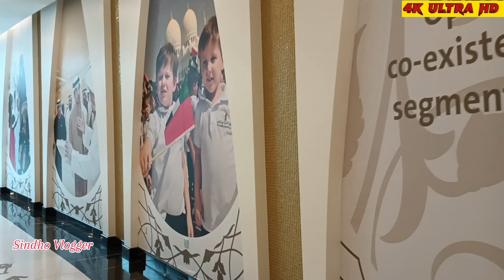Sheikh Zayed Grand Mosque Night Views Full Tour in 4K _ Abu dhabi mosque _ vlog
The most beautiful Mosque in the world - Sheikh Zayed Grand Mosque is the largest mosque in the United Arab Emirates. It's located in the capital city of Abu Dhabi and it's one of the most stunning places you'll ever visit. But there are strict rules about going inside and you really need to know about the dress code, no hand gestures and photography in various points.

sheikh zayed grand mosque tour
sheikh zayed grand mosque visit
sheikh zayed grand mosque night view

SheikhZayedGrandMosque NightViewsFull Tourin4K

Abu Dhabi Vlog
Abu Dhabi city tour
Pakistan vlogs
Pakistani vlog
UAE vlog
abu dhabi
sheikh zayed grand mosque abu dhabi day night view
sheikh zayed grand mosque in abu dhabi the most beautiful in the world abu dhabi travel guide
sindho Vlogger
Sheikh Zayed Grand Mosque Night Views Full Tour in 4K
sheikh zayed mosque abu dhabi
abu dhabi mosque